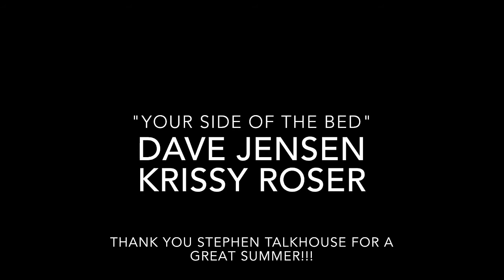"Your Side Of The Bed" Dave Jensen and Krissy Roser 8 31 15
Dave Jensen and Krissy Roser perform "Your Side Of The Bed" @ Stephen Talkhouse 8-31-15